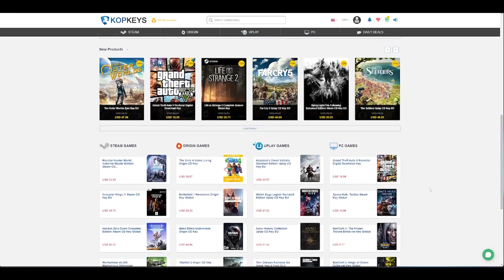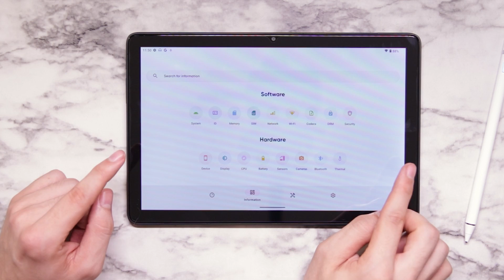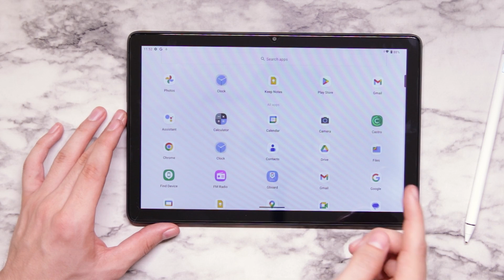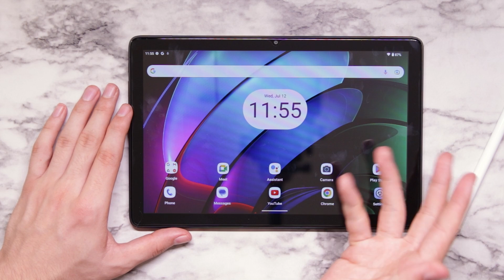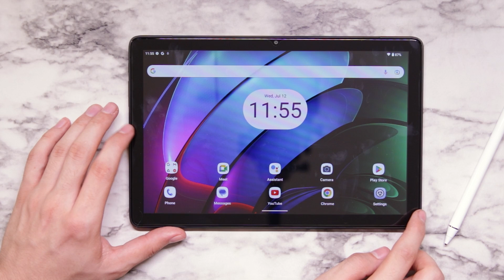Doogee T10S - Unboxing de una nueva Tablet Android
Unboxing y primeras impresiones de un nuevo modelo de tablet económica de Doogee, el otrora famoso fabricante de dispositivos todo-terreno que ahora ha estado también creando smartphones y tablets con diseños menos industriales y mucho más vanguardistas.

** Recuerda utilizar el código "PM25" para obtener el 25% descuento en tus compras durante todo Julio 2023, y aprovecha las ofertas que KopKeys tiene para ti!

(Antes PoderPDA.com)